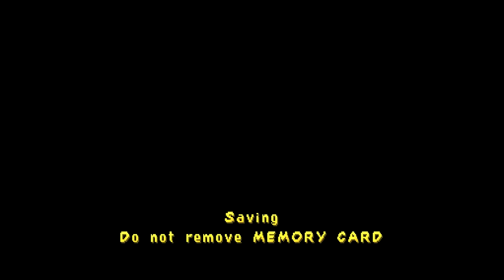Spyro 3 Year of the Dragon Part 2 - Sheila's Alp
NOTES:
It is a platform video game developed by Insomniac Games and published by Sony Computer Entertainment for the PlayStation in 2000. Year of the Dragon is the third installment in the Spyro series and the last Spyro game to be released for the first generation PlayStation. The game was also the last Spyro game Insomniac developed; their next title would be Ratchet & Clank for the PlayStation 2.
Named after the animal of the Chinese zodiac, which was the symbol at the time of the game's release, Year of the Dragon follows the titular purple character Spyro as he travels to the "Forgotten Worlds" after 150 magical dragon eggs are stolen from the land of the dragons by an evil sorceress. Players travel across thirty different worlds gathering gems and eggs. Year of the Dragon introduced new characters and minigames to the series, as well as offering improved graphics and music.
Upon release, the game sold more than two million units in the United States and received positive critical response. Reviewers noted the game built on the successful formula of its predecessors by adding more games and expansive environments. It was followed by the multiplatform title Spyro: Enter the Dragonfly, and was later released for download on the PlayStation Store in 2009 in North America and in 2012 in Europe.